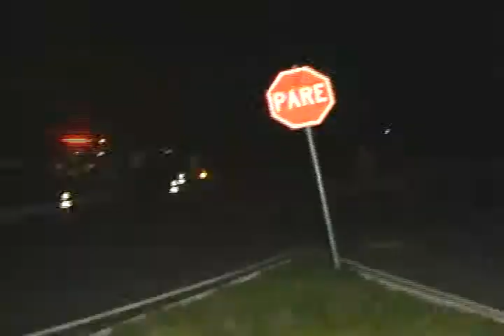Acidente na Rotatória próxima ao Aeroporto